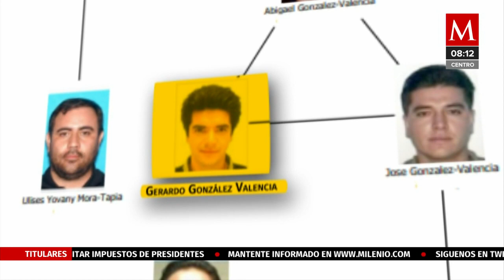Cuñado de "El Mencho" se declara culpable por tráfico de cocaína en EU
Gerardo González Valencia, uno de los cuñados de 'El Mencho', se declaró culpable en por tráfico internacional de cocaína, era brazo financiero del Cartel Jalisco Nueva Generación.